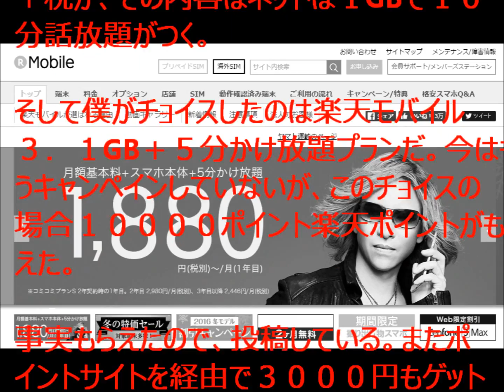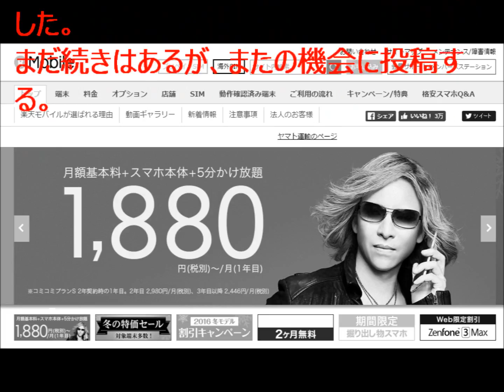ワイモバイルから楽天モバイルへMNPした動機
僕のブログより作成したもので、日付は２０１６年１２月９日だ。
スマホ料金を節約したい方にはおすすめの動画かもしれない(＾◇＾)